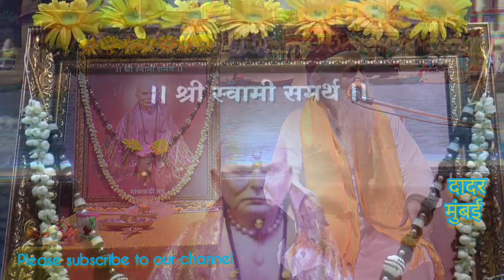swami samarth pravachan. EMPLOYER didn't PAY SALARY. Will SWAMI SAMARTH HELP ME. Shree Das Digambar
मालकांनी पगार दिला नाही...
कुटुंबाचे पालनपोषण कसे करु?
स्वामींवर विश्वास आहे का?